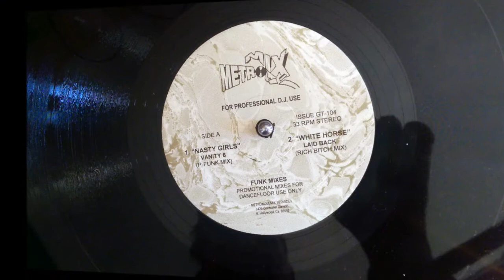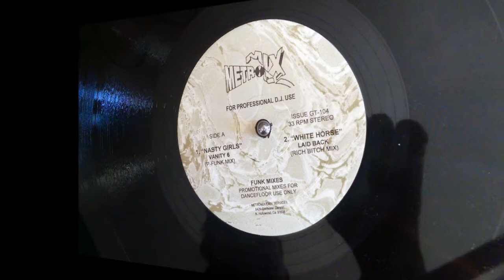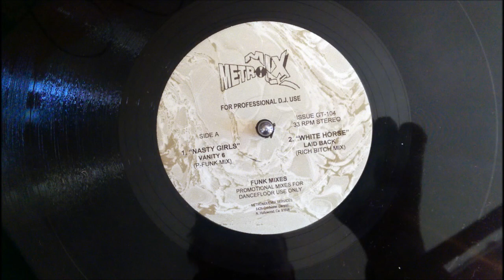Rob Base & DJ E-Z Rock - It Takes Two - MetroMix